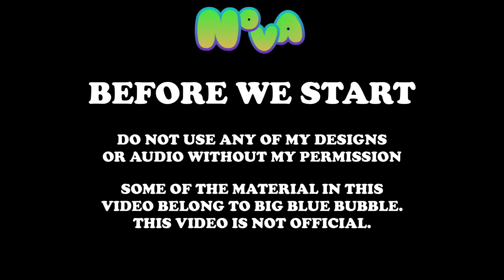FIRE HAVEN MYTHICAL! - My Singing Monsters (Fanmade)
0:00 - Intro
0:18 - Sawotos Design
0:45 - Sawotos Tracks
1:17 - Full Song + Sawoto

Some of the material used in this video belongs to and is owned by Big Blue Bubble. This video is not official to My Singing Monsters of Big Blue Bubble.